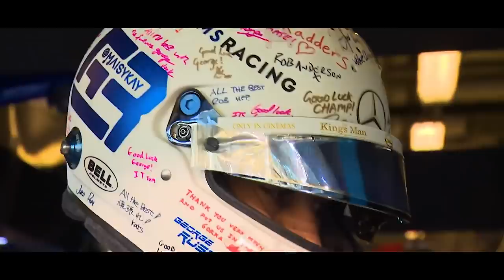GP ABU DHABI - TREINOS LIVRES INDICAM CERTO EQUILIBRIO ENTRE MERCEDES E RED BULL